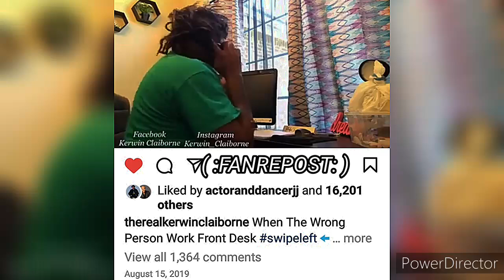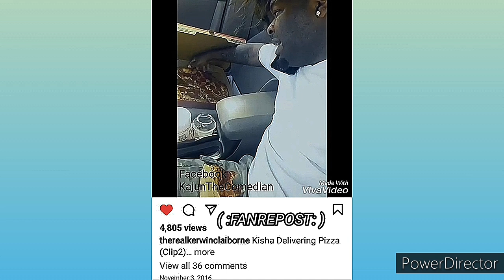listen KERWIN CLAIBORNE LET'S TRY THIS AGAIN🤔 UMM😏 SINCE I SET Y'ALL🔙 👀 yep_im_kajun SKIT'S 👍😷👉🏾😂🤣